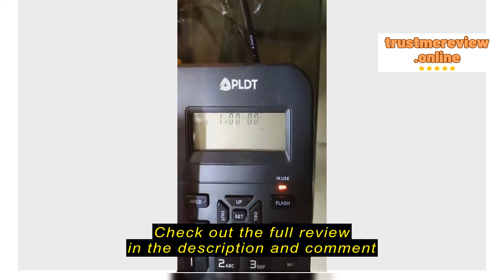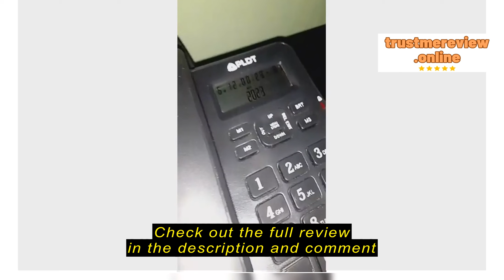Review Psalms and Proverbs vl Telephone wire w/ rj11 (black) 8 meters to 20 meters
Psalms and Proverbs vl

Psalms and Proverbs vl Telephone wire  w/ rj11 (black) 8 meters to 20 meters